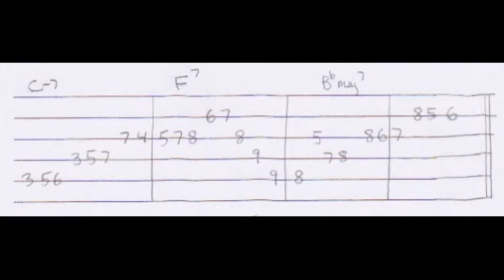ii-V-I Lick 1 In Bb With Tab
By Todd Poore